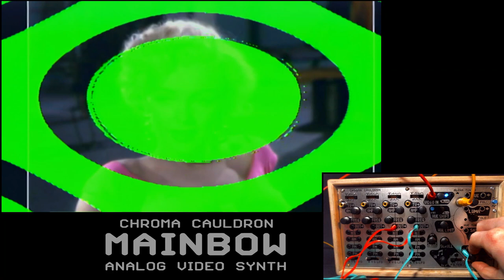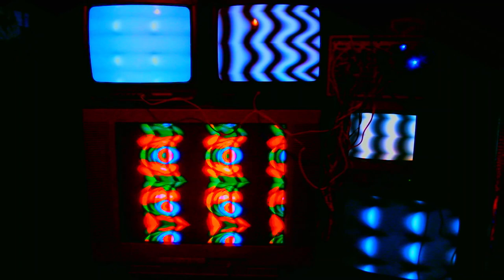Mainbow Analog Video Synth